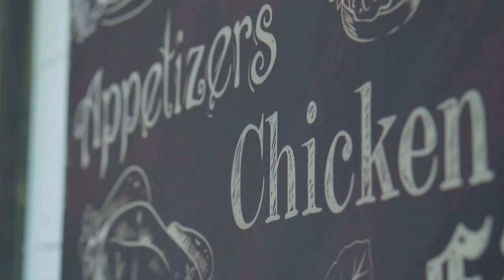《王子煮場》 以食會友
王子香港出生、小時候移民到澳洲，及後留學英國，與很多香港的留學生一樣，每天也要為吃甚麼而煩惱。
自小已喜歡中菜的王子，具備中西文化底蘊、堅持惜食原則的王子，以 5 款菜式「以食會友」。